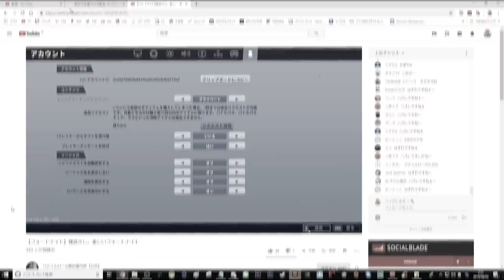新しく来た奴隷達がやばいwww～このゲームの闇を知る～#3【PixARK】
▶ファンレター等の宛先はこちら↓
すぐに送る場所作ります！